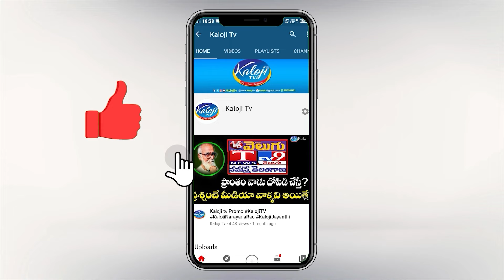బీసీ వాదం ఏపీలో బలపడుతుందా…? | BSP Purna Chandra Rao INTERVIEW With Dasari Srinivas | KalojI TV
బీసీ వాదం ఏపీలో బలపడుతుందా…?పవన్ కళ్యాణ్ పై సంచలన కామెంట్స్..! | BSP Leader Purna Chandra Rao Exclusive INTERVIEW With Dasari Srinivas | KalojI TV

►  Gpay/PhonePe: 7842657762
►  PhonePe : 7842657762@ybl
►  Gpay : kalojitv@okicici